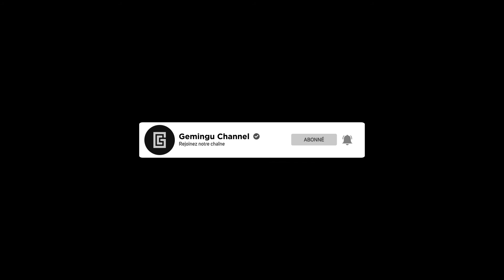Assassin's Creed Odyssey: Le blocus de Paros | Partie #45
Gameplay / Assassin's Creed Odyssey / Quêtes principales
Assassin's Creed Odyssey en français (FR) - partie 45 - Le blocus de Paros - Walkthrough

Assassin's Creed Odyssey est un jeu vidéo d'action-aventure et de rôle, développé par Ubisoft Québec et édité par Ubisoft sur PC, PlayStation 4, Xbox One. Il est sorti, un an après, sur Stadia. Il appartient à la série Assassin's Creed.

00:00:00 Opening
00:00:10 Le blocus de Paros
00:16:23 Ending

▬▬▬▬▬▬▬▬▬▬▬ Rejoignez-nous sur ▬▬▬▬▬▬▬▬▬▬▬